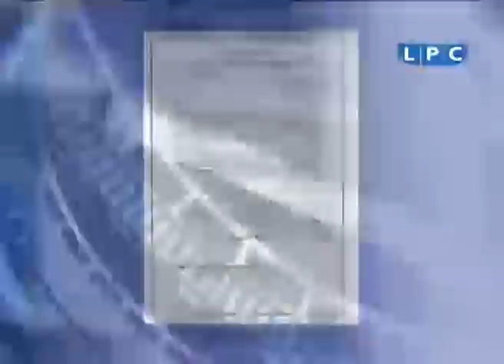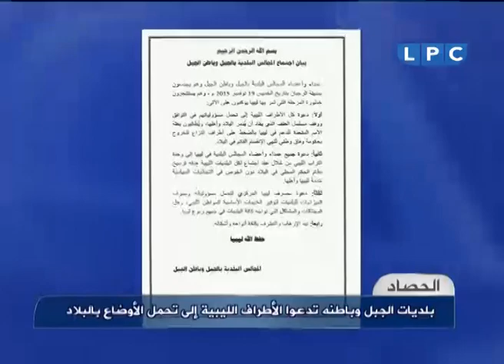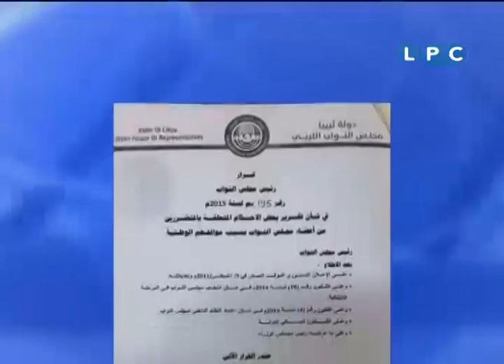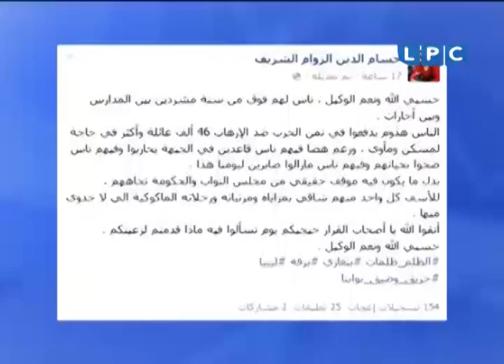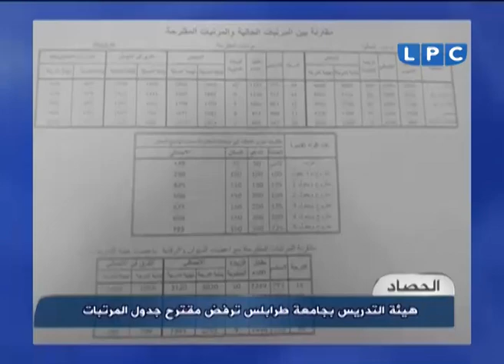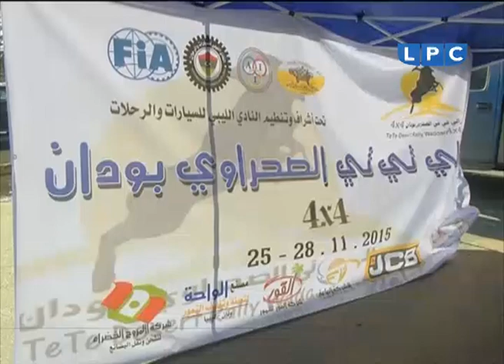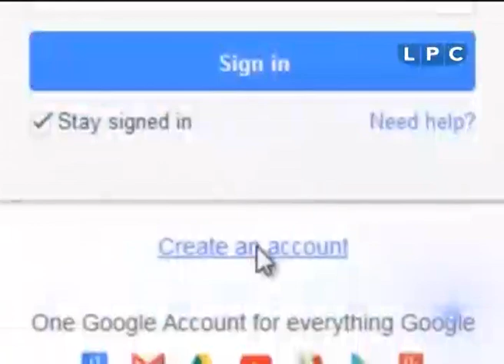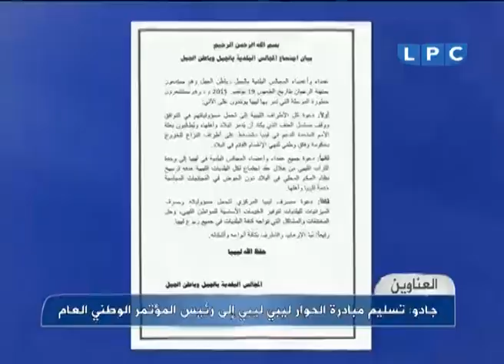حصاد يوم السبت 21-11-2015